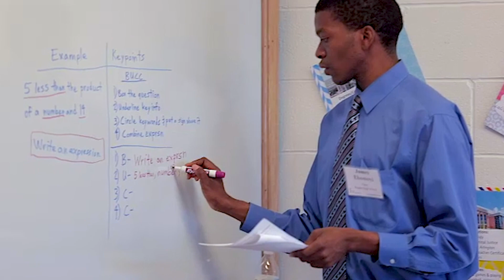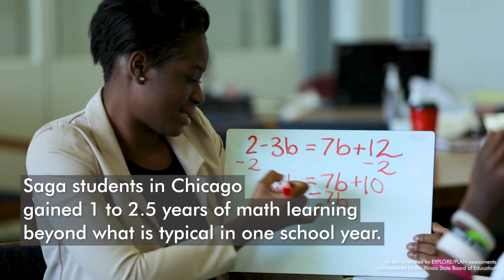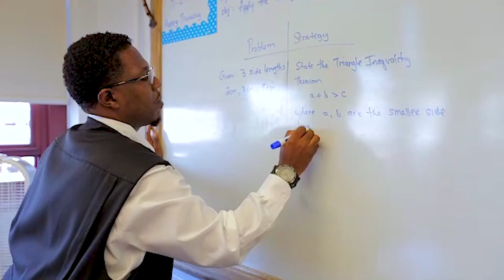Evidence to Policy | Individualized Tutoring to Improve Learning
Saga Education's Antonio Gutierrez explains how conducting a randomized evaluation with J-PAL affiliated researchers helped Saga understand the impact of their individualized math tutoring program in Chicago, secure buy-in from stakeholders, and scale up their program to reach more students across the United States.